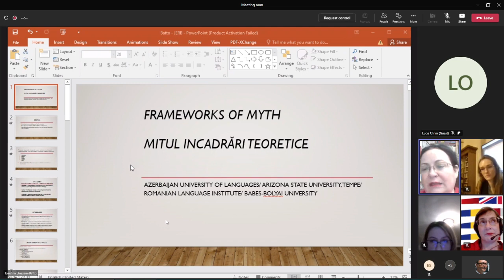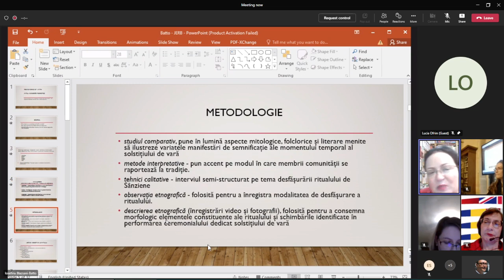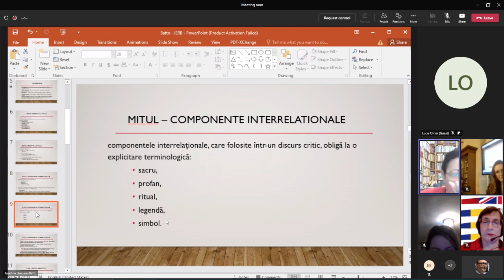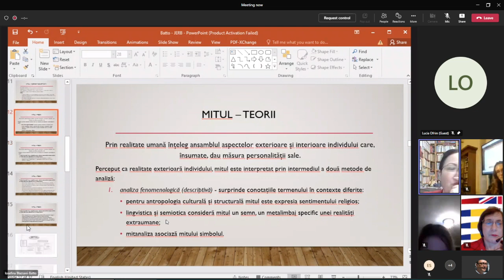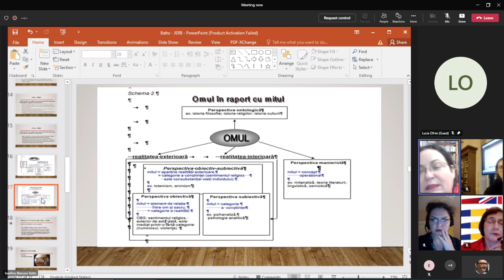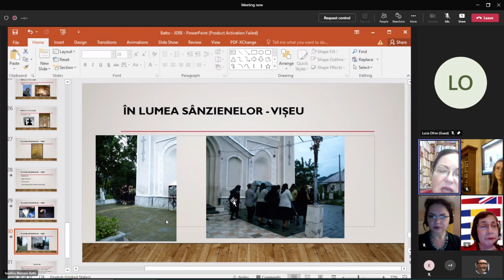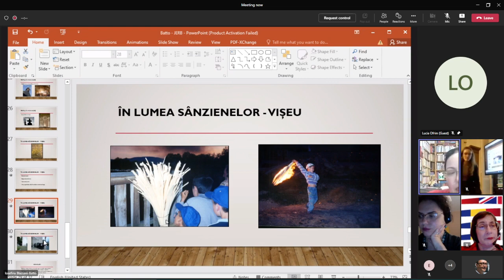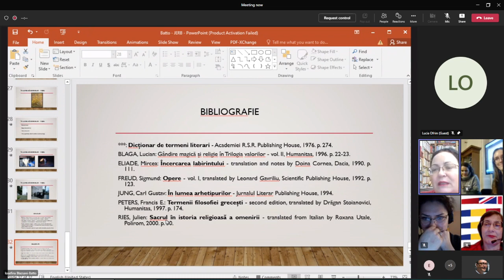(17) Iosefina BLAZSANI-BATTO, Azerbaijan University of Languages - Frameworks of Myth (2022.12.09)